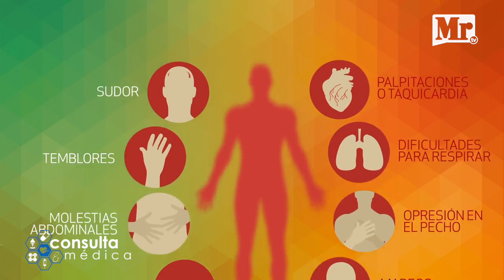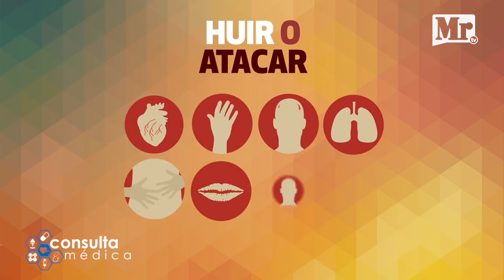Consulta Médica / Crisis Nerviosas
El Dr. Raul Arturo Barrios Rascon nos habla sobre Las Crisis Nerviosas en tu
ESTRESADOS